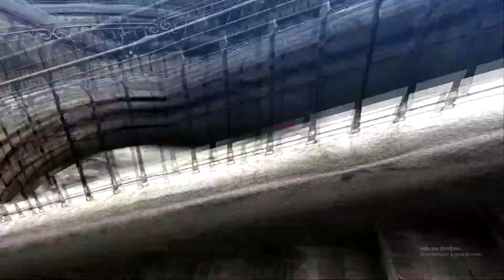Holy Hair Dragons! - Let's Play - Bayonetta Part 2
Oh, Ok, that's a just a thing I can do now. Dope!